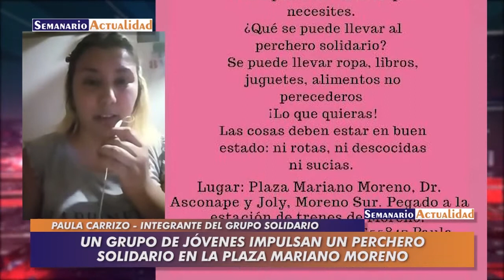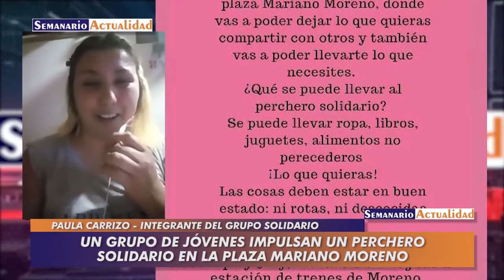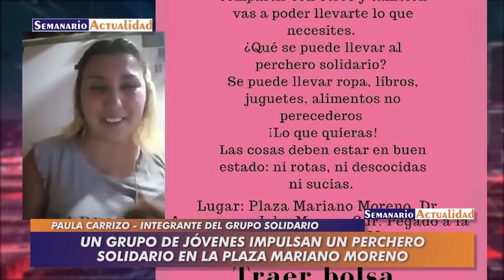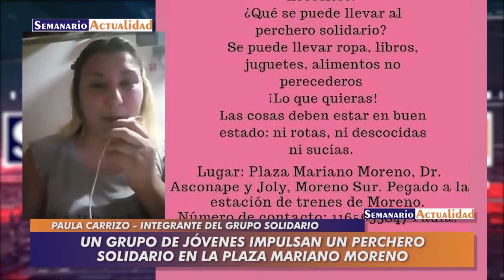Un grupo de jóvenes impulsan un perchero solidario en la plaza Mariano Moreno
Entrevista con Paula Carrizo, integrante del grupo solidario